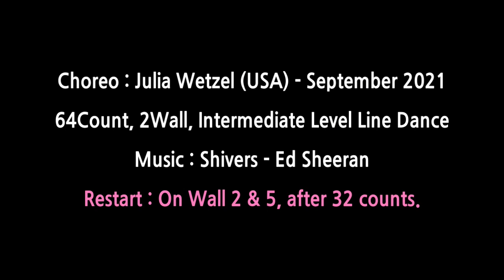Give Me Shivers Line Dance (Count) - Intermediate Level Line Dance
Choreographer : Julia Wetzel (USA) - September 2021
64Count, 2Wall, Intermediate Level Line Dance

* 수요동호회
13:00 ~ 13:50 초중급 영상촬영반
14:00 ~ 15:00 초중급
15:00 ~ 16:00 초급 & K-Culture
16:10 ~ 17:00 초급 & K-Culture 영상촬영반
* 토요동호회 (Enjoyfriends)
10:00 ~ 12:00
* 강사입문트레이닝반 (그룹 또는 개인레슨)
* 자격증반 (그룹 또는 개인레슨)